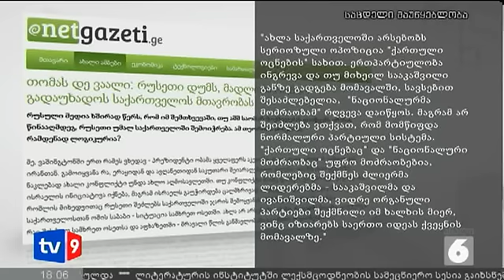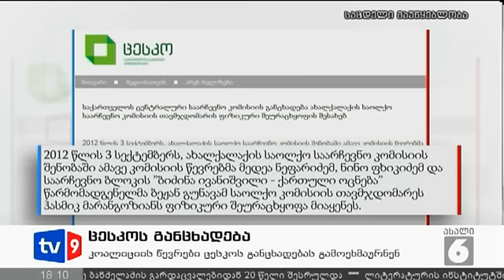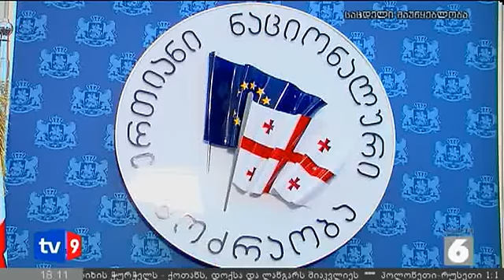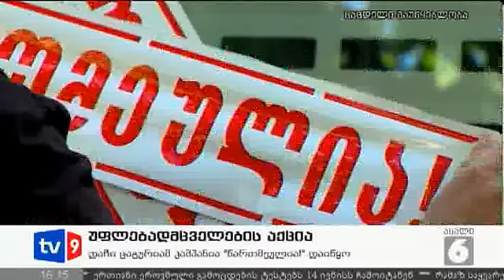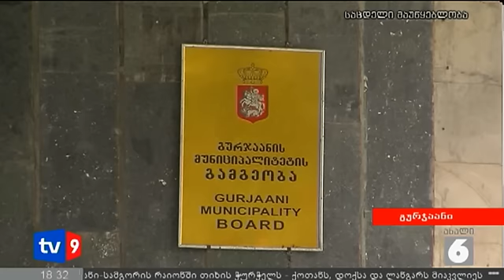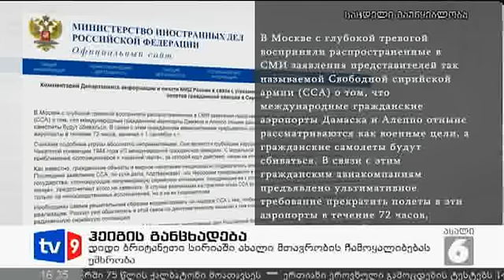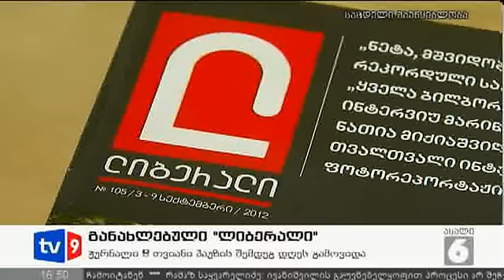ახალი 6 | 04.09.12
ლოპოტას ხეობაში სპეცოპერაციისას ლიკვიდირებული ბაჰაუდინ ბაღაკაშვილი სოფელ დუისის სასაფლაოზე დაკრძალეს. ამის შესახებ ადგილობრივები აცხადებენ. ოფიციალური ინფორმაციით, ბაჰაუდინ ბაღაკაშვილი გროზნოშია დაბადებული და პანკისში ნათესავები ჰყავდა. არაოფიციალური ინფორმაციით, ბაღაკაშვილის ახლობლები ავსტრიიდან ჩამოვიდნენ და ამის შემდეგ გადასცეს მათ ცხედარი. დუისში მყოფი პირები ჟურნალისტებს სასაფლაოზე არ უშვებენ.
ქართული სპეცრაზმის მიერ მოკლულთა შორის ახმედ ზაკაევის პირადი მცველი დუკვახა დუშუევი აღმოჩნდა.
ლოპოტას ხეობაში სპეცოპერაციისას დაღუპული სამხედრო ექიმი, ვლადიმერ ხვედელიძე ილორის სასაფლაოზე დაკრძალეს. სამტრედიაში გაძლიერებული იყო დაცვის ზომები.
არჩილ ჩოხელის ოჯახს მიუსამძიმრეს მიხეილ სააკაშვილმა და ბაჩო ახალაიამ. არჩილ ჩოხელი მშობლიურ სოფელ გალავანში დღეს დაკრძალეს. შეგახსენებთ, შინაგან საქმეთა სამინისტროს სპეცრაზმის თანამშრომლები -სოლომონ წიკლაური და არჩილ ჩოხელი, ასევე თავდაცვის სამინისტროს შეიარაღებული ჯარების ექიმი ვლადიმერ ხვედელიძე ლოპოტას ხეობაში ჩატარებული სპეცოპერაციისას დაიღუპნენ.